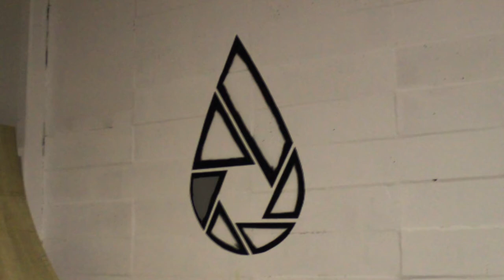Harry Main - Hammerhouse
TheVisualDrop up at Harry Mains private skatepark dropping some Monster energy drink logos and freestyling some HammerHouse graffiti pieces. Enjoy!

Camera: Canon 550d - 7d - Gopro hero3 -  Veho Muvi hd